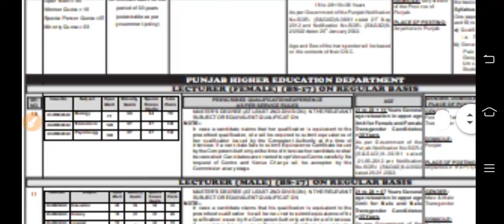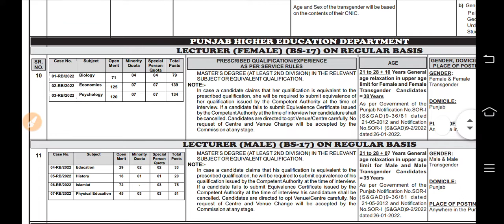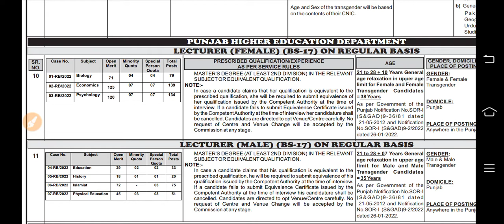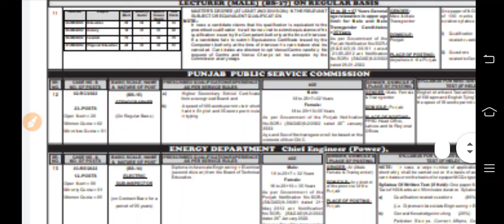New PPSC Lecturer Vacancies February 2022 | Islamiat, Education,history, Biology, Economics,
title  New PPSC Lecturer Vacancies February 2022 | Islamiat, Education,history, Biology, Economics,